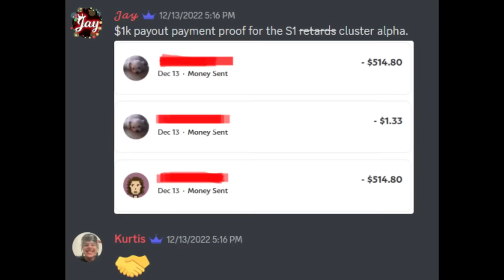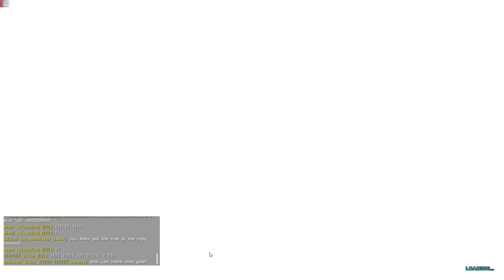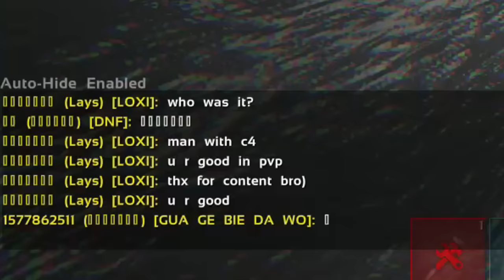80K SUB SPECIAL! FULL SOLO WIPE - ARKpocalypse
IF WE REACH 6K DISCORD MEMBERS (350 members needed) WE ARE UPPING THE CASH PRIZE TO $2500USD!

4man Tribe limit, 10x rates & A guaranteed $2,001USD cash prize for Cluster Alpha!!! Kurtis ARK (Xbox/Windows10 cluster)

The greatest ARK Unofficial server bot!